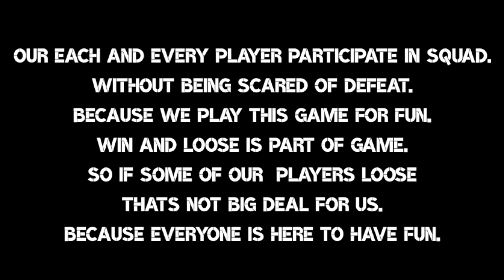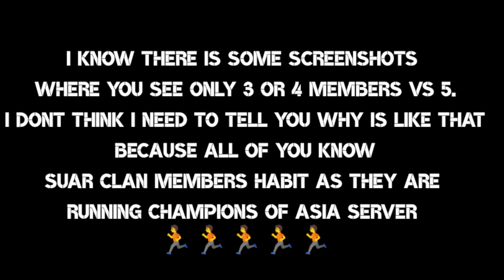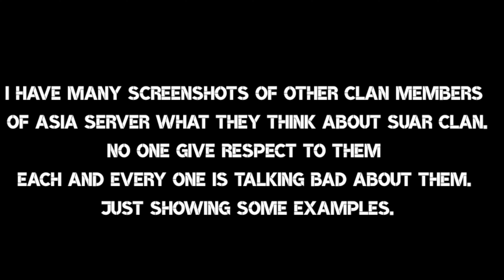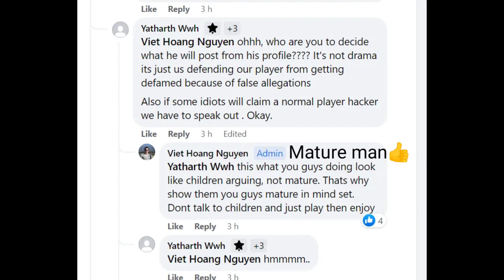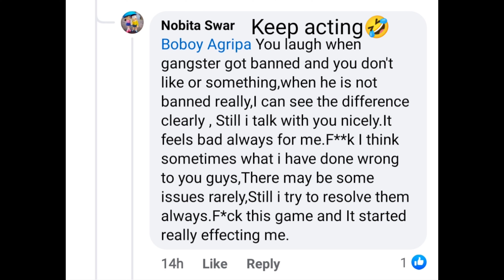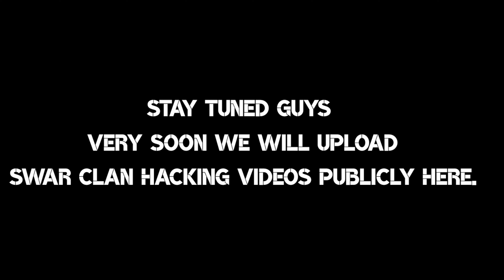Suar 🐷 Clan Reality & Short Film 🎥 Watch till the end 😂😂